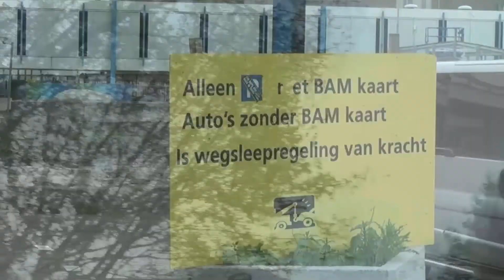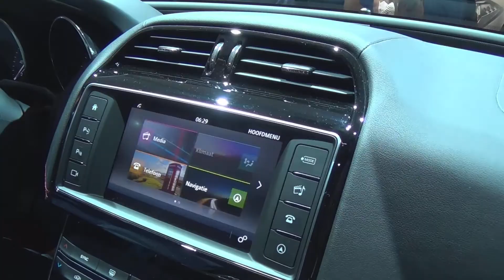AutoRai 2015 vlog - We zijn de uitverkorenen! - Mattinv Channel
Waarom we de uitverkorenen zijn? We mogen meerijden in een Ferrari, Aston Martin, en in een Porsche.

Dit is het avontuur van Martijn, Hugo, Jesse en Henry. Ze gaan met zijn vieren naar de AutoRai 2015 en zoals gewoonlijk gaan er weer dingen fout en er gebeuren ook spectaculaire dingen.

Natuurlijk gaan we niet alleen naar de racehal om in ongelooflijk dure auto's te rijden. We gaan ook nieuwe auto's bekijken en ze ... testen?

Zijn er nog vragen of wil je nog meer te weten komen over ons kanaal? Ga dan naar